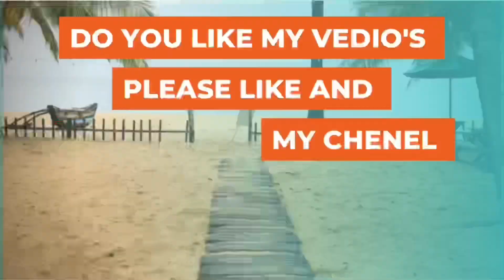Nanuoya railway bridge and Elgin waterfall nanuoya waterfall Elgin fall .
Nanuoya Railway bridge and Elgin waterfall . the358 nanuoya instagram pattipola waterfall elgin Fall